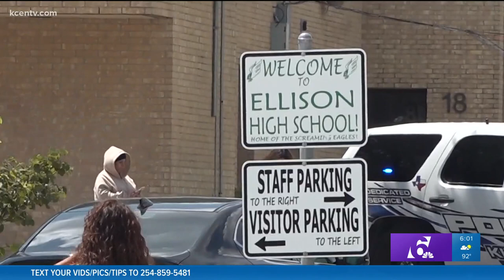Fight breaks out at Killeen's Ellison High after unrelated fire reported on campus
The school was evacuated Friday morning due to a fire and was put on lockdown in the afternoon due to reports of a weapon on campus.